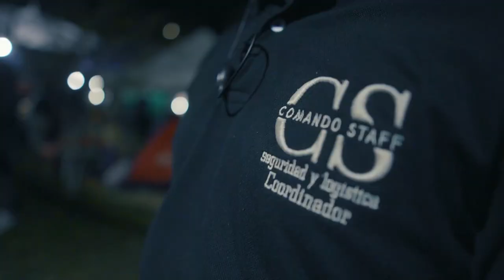Deejay Blade En Vivo Ft. Amar Azul De Colombia - Ferias Piagua Tambo Cauca 2023 (LAM Films)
Un Corto Video de lo que se vivió en Las Ferias y Fiestas de Piagua El Tambo Cauca 2023 Muchas Gracias A los Empresarios y Patrocinadores.
Rivera Producciones - Betos Eventos - Aguardiente Caucano - Super Giros
Entre otros.